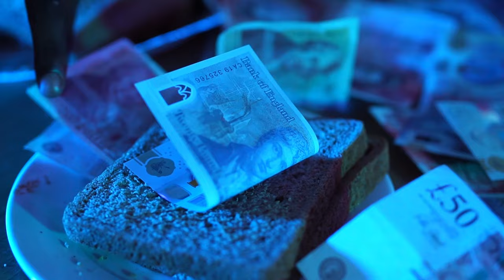K'zz (GNS) x Bizz x Jamzee - Family (Music Video)